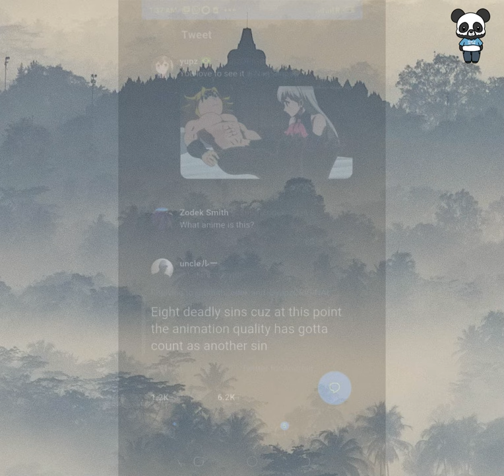Real Seven Deadly Sins Fans Will Find These Memes...Hilarious!! #1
►Write in the comments which Anime meme video to do next

Funny Seven Deadly Sins Anime Memes

MUSIC used - NCS Hope